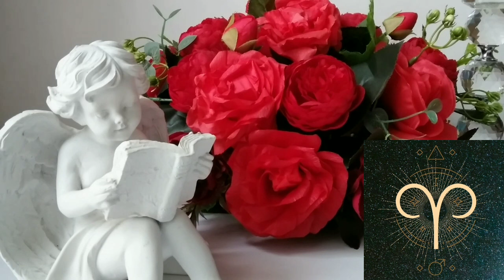🌛 ԼՈՒՍԻՆԸ ԽՈՅՈՒՄ 🌜 / ՀՈՒԼԻՍԻ 2️⃣5️⃣ - 2️⃣7️⃣ / Ինչ է սպասվում և ինչ կարող եք անել 🌹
Աստղաբանության ալիք🌹

Թվագիտության ալիք🌹

Քարտերի ալիք🌹

Լուսնային ալիք🌹